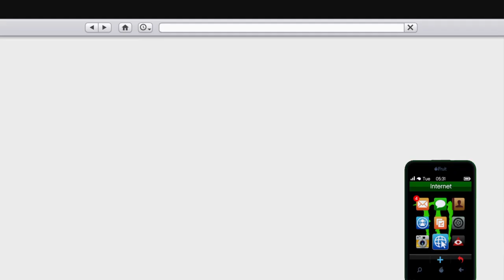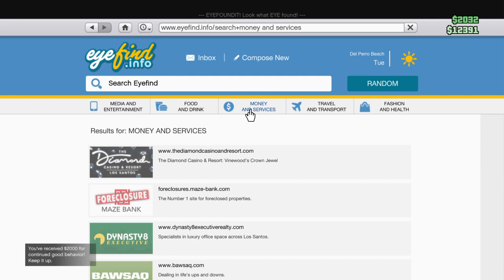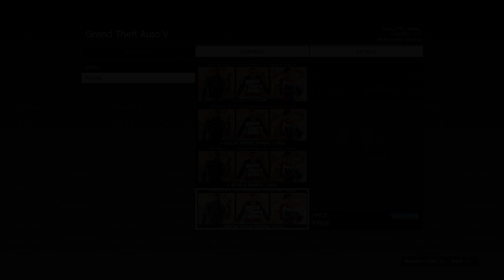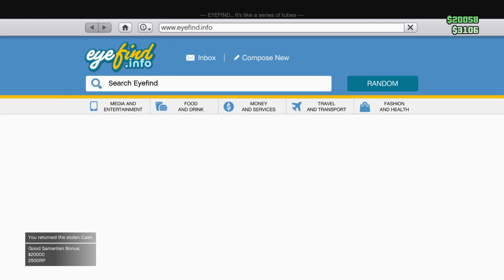Get money? Gta5.